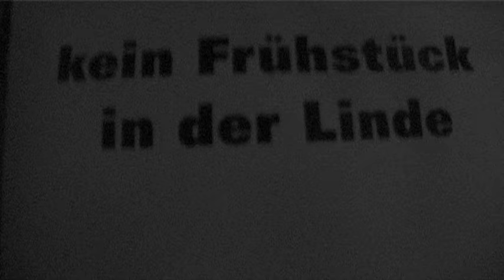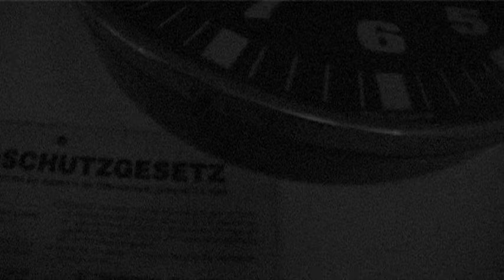Linde Burgberg (Hidden Camera) - Only for Insiders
Bevor Du dich ärgerst im sozialen Netzwerk über Trump, AFD und anderem Getier, geh zu Hans-Jörg Bähr und trink 1 Bier.

Hans-Jörg Bähr ist der Wirt der Linde in Burgberg im Schwarzwald. Burgberg ist ein kleines Dorf im Schwarzwald, wo sich Fuchs, Bähr und Hase Gute Nacht sagen, es gibt dort auch eine Burgruine und ein Kriegerdenkmal zu bestaunen. Burgberg liegt im Spannungsdreieck Fischbach, Mönchweiler und Königsfeld. Die nächsten Großstädte sind Villingen, Schwenningen und Donaueschingen, St.Georgen muß auch unbedingt genannt werden.

Ursprünglich von seinen zahlreichen Vorfahren als gutbürgerliches Gasthaus mit 2 Aufenthaltsräumen genutzt, hat sich Bähr ab 1980 mit der Linde seinen Lebenstraum einer Musikkneipe erfüllt. So steht er nun also seit mittlerweile  4 Jahrzehnten treu hinter der Theke um seine zahlreichen Stammgäste aus weit und fern zu begrüßen.

Tolle Bands wie The Cruel Sea (Australien), Universal Congress Of (L.A.), Union Carbide Productions (Schweden), Holy Rollers, Scream, (Washington DC), F/I (Philadelphia) Morzelpronk (Amsterdam), Ne Zhdali (Russland), Dandruff Deluxe (Swancity), The Valentine Six (New York), Chris Cacavas, Mama Rosin oder Sugar Ray Buckmiller und viele andere gaben sich hier schon die Klinke in die Hand. Die Leute im Ort stört es nicht weiter, sind sie hier doch einiges gewöhnt, wie zB. die Durchfahrt der Arianerakete auf der einzigen Hauptstraße um Mitternacht, das Mofarennen zu Fischbach oder das Treffen der katholischen Landjugend unweit von Burgberg. Auch Gunter Gabriel soll sich hier mal verirrt haben, er wurde aber beim Eintreten mit großem Gelächter empfangen und trat dann gleich die Flucht an.

Immerhin, es gibt eine Busverbindung, hervorragend sind auch die Wanderwege in der Gegend - und mit einigem Glück kann man dann so gegen 20 Uhr bei Bähr eine fantastische geräucherte Wurst mit Senf essen, wenn die Köchin guter Laune ist - und dazu ein Tannenzäpfle den Rachen runter lassen.

Unvergessen die feuchtfröhlichen Jubiläumsfeten mit kollektivem Absturz. Legendär (war) das Sonntagsfrühstück, beliebt das kühle Bier und die feine Weinauswahl - mitten im Nirgendwo, serviert von einem Wirt der seinen Gästen (fast) immer ein offenes Ohr und ein freundliches Lächeln schenkt, solange sie Alkohol trinken und keine Cola bestellen wollen. Und zur späten Stunde zeigt er auch sein ausgeprägtes Talent der mimischen Akrobatik, ein notorisch geprägtes, doch immer lustiges Einmanntheater , welches ich hier heimlich gefilmt habe.

Die Linde findet man ganz einfach: Durch den Ort fahren, je nachdem woher man kommt - entweder auf der linken oder rechten Seite.